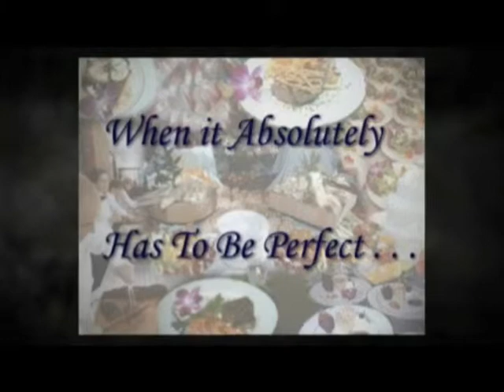Carriage House Events & Catering